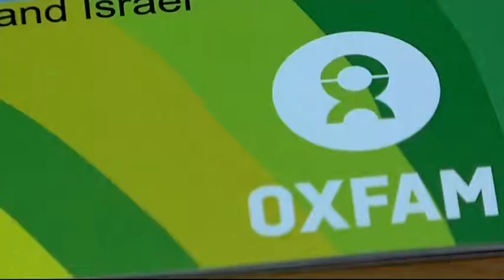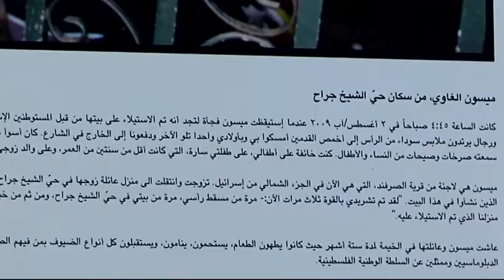EU Oxfam 2